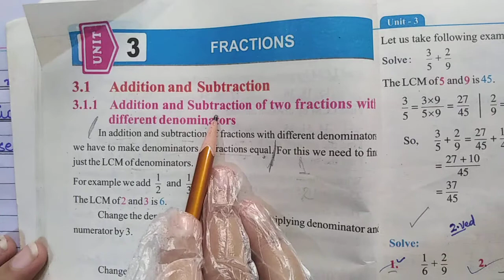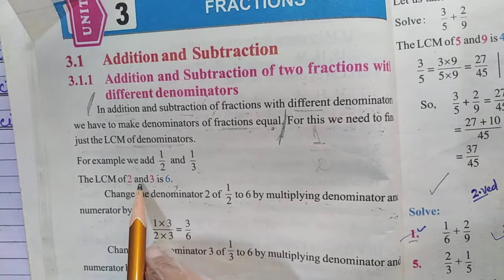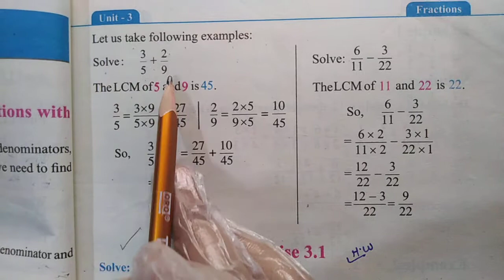Math (Class Five), Unit no 3, Exercise no 3.1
Subject: Math
Class: Five